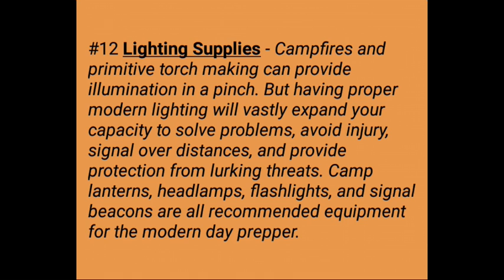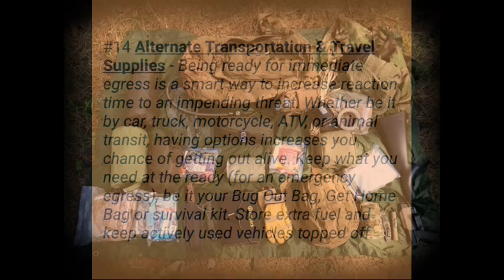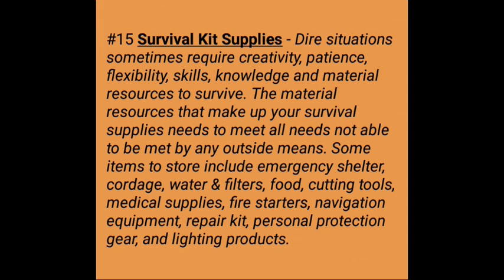20 Types of Supplies Preppers Should Acquire First ✔ Part 3